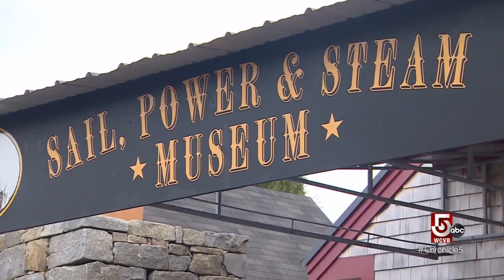Exploring Maine's islands aboard an 1871 schooner